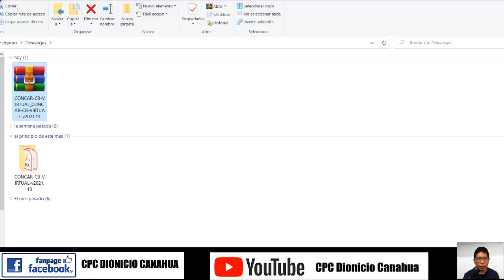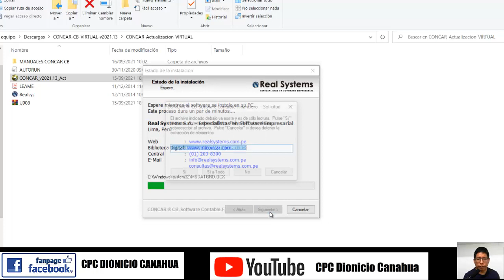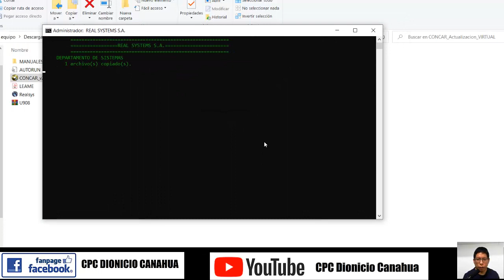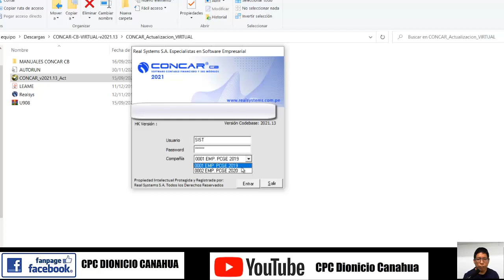CONCAR 2021: Actualización a la Versión 2021.13 CodeBase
CONCAR es un software creado por REALSYSTEMS